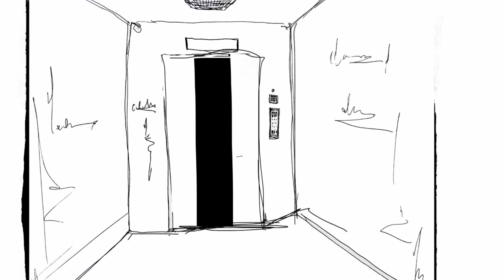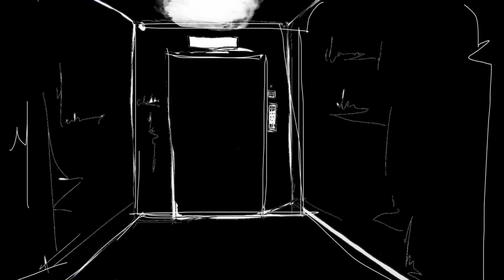Inverted Mercator - Animated Short Film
Sound track
“Ankoku-bussitsu”
Film by Suga Takuya